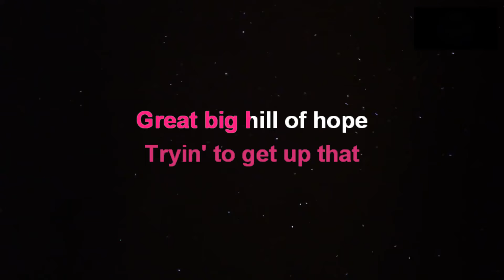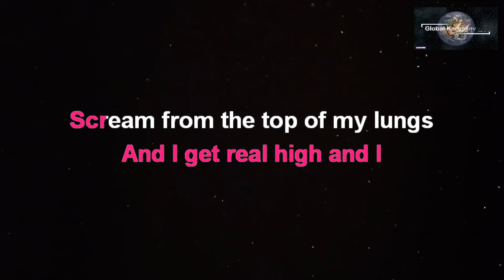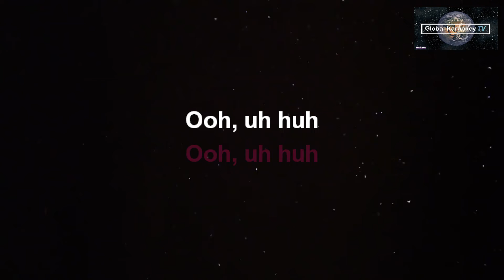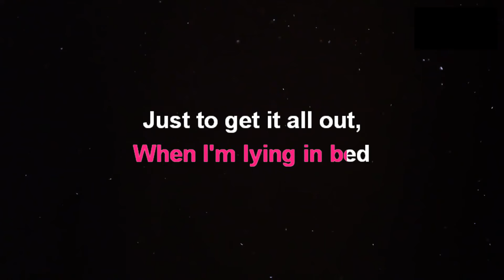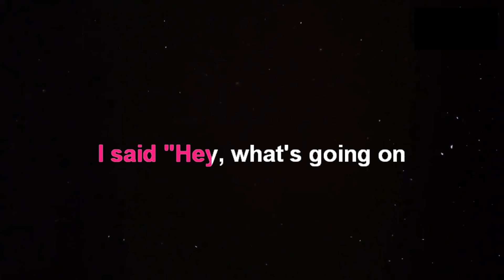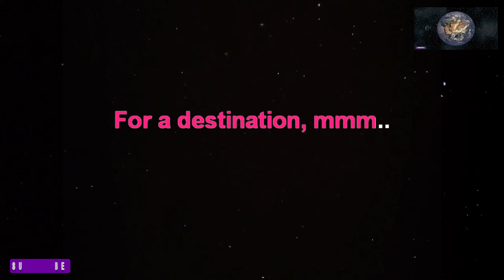WHAT'S UP - 4 Non Blondes (HD KARAOKE)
This is from Global KaraokeyTV  version of  "What's Up"
Instrumental/Lyrics Cover.

Song:   what's up
Artist:   4 non blondes